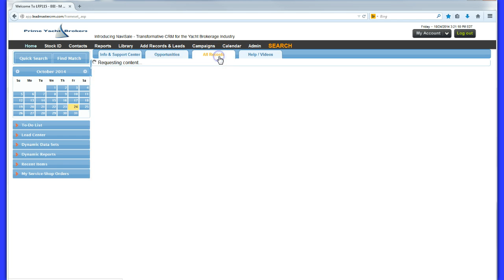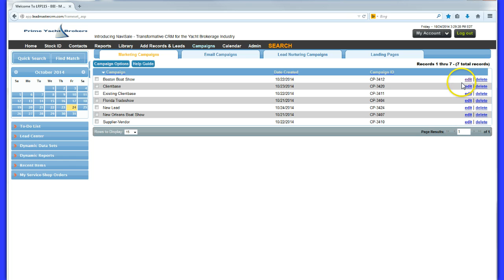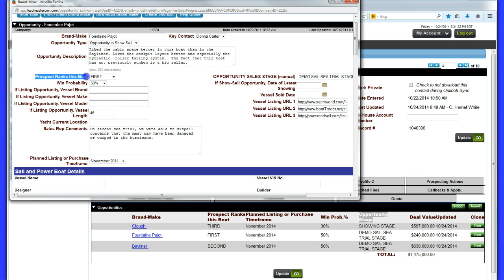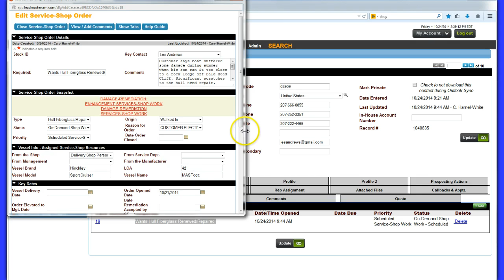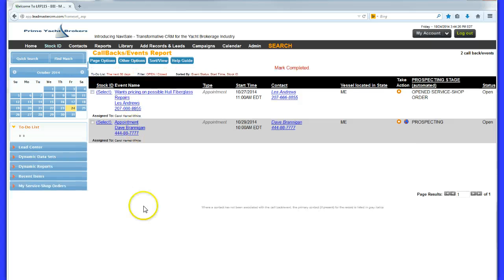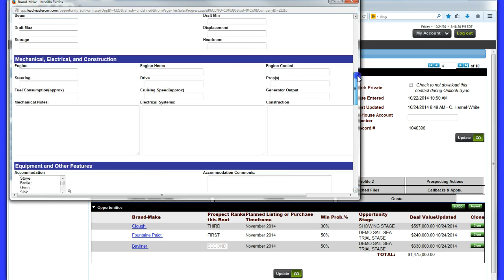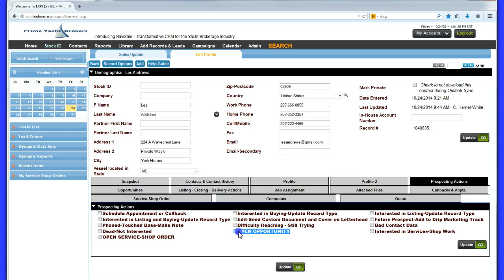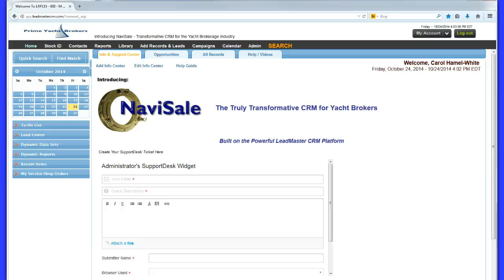NaviSale CRM for Yacht Brokerages - Overview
NaviSale CRM for the boating industry, built on the LeadMaster CRM platform